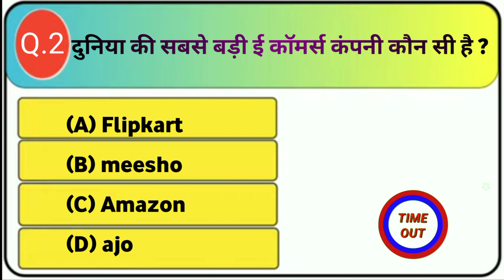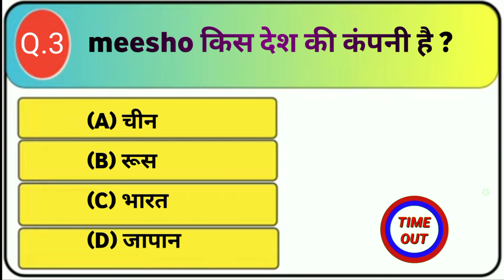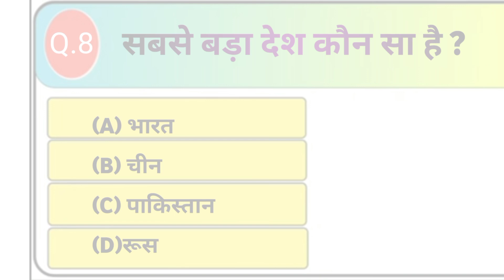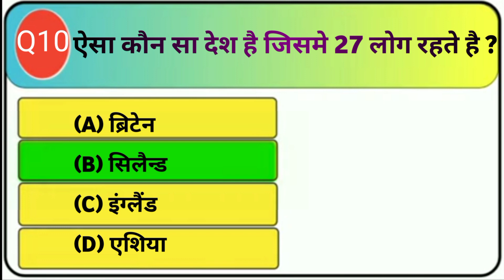Most Important GK Quistions Answers|Top 10 Gk Quistion hindi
Hello दोस्तों,________
हमारे चैनल पर आपका स्वागत है | इस चैनल पर हम सामान्य ज्ञान प्रश्नोत्तरी Gk quiz questions answers
और UPSC (यूपीएससी) एग्जाम में पूछे जाने वाले
सवाल से सम्बन्धित videos upload करते है
जिसके द्वारा आप अपनी genral knowledge ग्रो
कर सकते है| इसके साथ साथ इस चैनल पर upload होने वाली हर वीडियो आपके carrier मै बहुत help करेंगी |

यदि आप अपने माता पिता का नाम रोशन करना चाहते है |
तो अच्छे से पढ़ाई करे और दिल से मेहनत करे आपको सफलता ज़रूर मिलेगी||

आप मेहनत करो friends  सफलता आपके कदम चूमेगी||

**"कोई भी सफलता एक रात मैं नहीं मिलती
मगर तैयारी करने से मिलती जरूर है"**

❤️So let's started your journey and focus on your goals ❤️

धन्यवाद!

*Chennal owner*
*Mantasa.ji*.

Your Queries -

gk questions and answers,gk  knowledge questions and answers,gk question answer,gk question,ias questions and
gkquestions
sscmtsgk
Gkkequestion
gkgsbyashutoshtripathi

bgmi
bgmi new update
bgmi update
Gk afroz
general knowledge
Gk question

gt / empire
gk in hindi
जीके
world gk quiz questions answers
static gk express the way of solution
gk express alamin sir
kp constable gk
GK Express
haryana gk
Gk pradeep sir
bgmi news
kp constable gk 2022
Gk kr sawaal
wbp gk class
World gk
Gk ke question
alamin sir gk